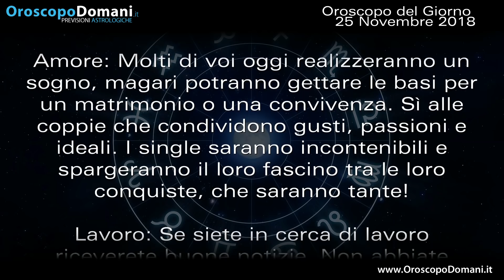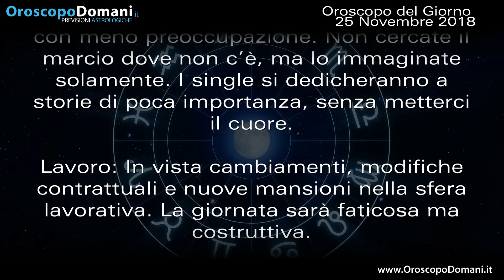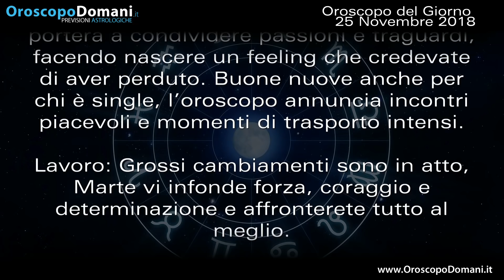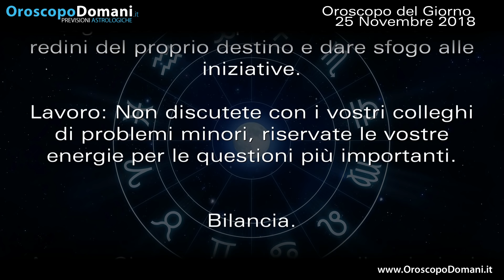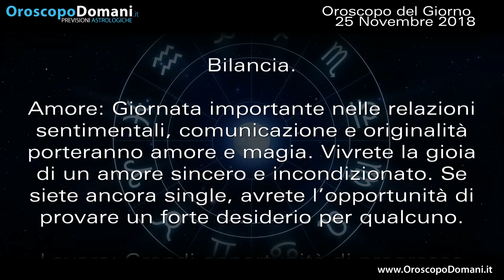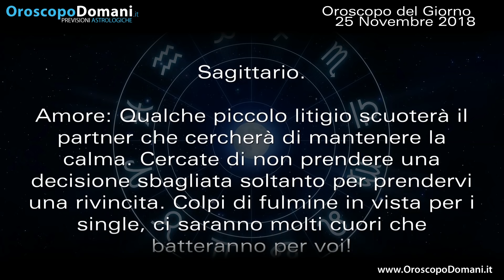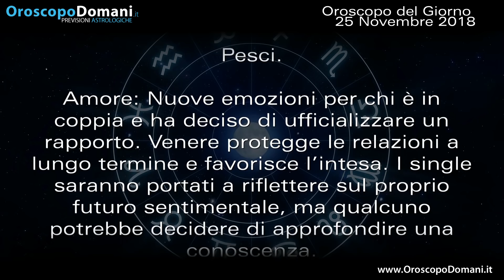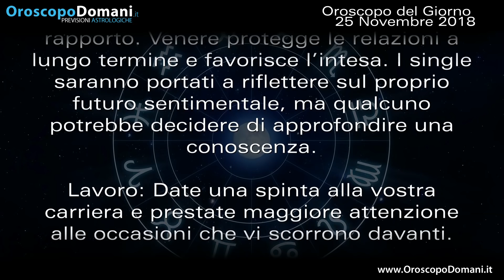Oroscopo del Giorno Domenica 25 Novembre 2018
Ariete oggi realizzerete un sogno. Cancro ottima intesa con la persona amata. Acquario buon momento per i sentimenti. Le previsioni per tutti i segni nell’Oroscopo del giorno 25 Novembre 2018.